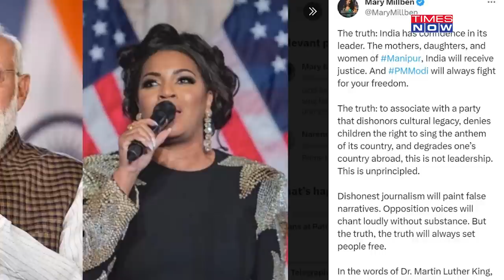US Singer Mary Millben Who Touched Modi's Feet Backs PM On Manipur, Showed Confidence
Mary Millben, who had touched Modi's feet at a US event in June, said that women of Manipur will receive justice. The African-American singer came out in support of Prime Minister Narendra Modi on the day that he replied to the no-confidence motion against his government in Parliament.